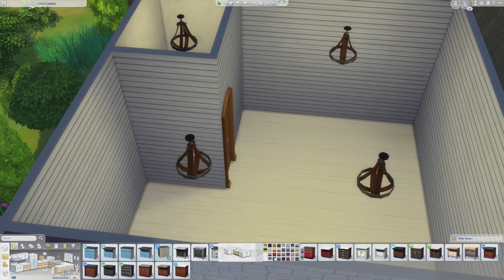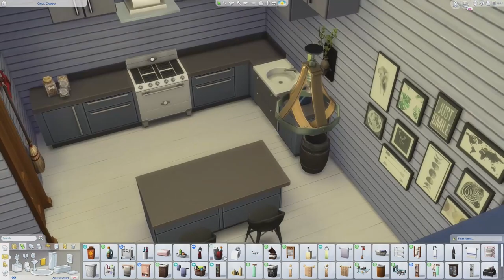Mountain Home Build || The Sims 4 Speed Build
I was inspired by the houses in Park City Utah for this build! I hope you guys enjoy it!